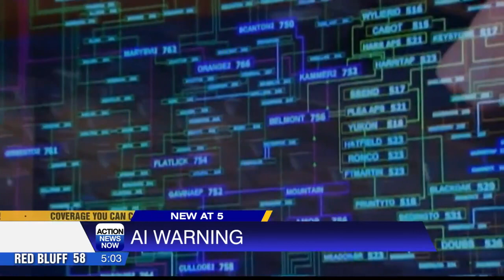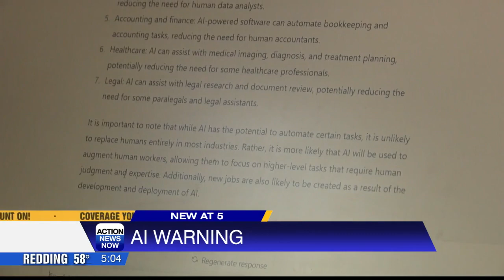The letter says apocalyptic scenarios could happen without regulations on AI experimentation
The letter has almost 2,000 signatures with some being directors from Cambridge and UC Berkeley